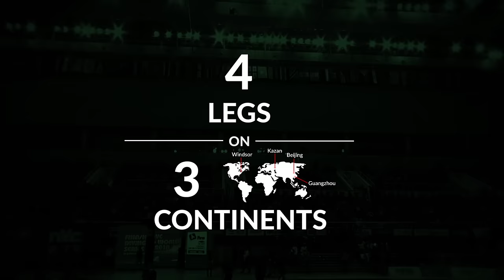FINA/NVC Diving World Series 2017 | Trailer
The FINA Diving World Series is a high-profile competition which offers an annual meeting opportunity for the world’s brightest diving stars. This prestigious and exclusive event invites internationally-recognised divers, mostly medallists from previous Olympics, World Championships and World Cups.